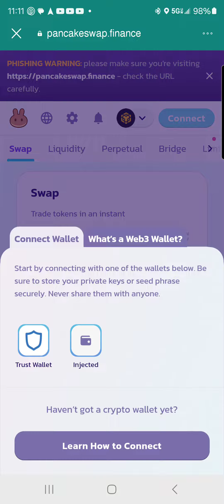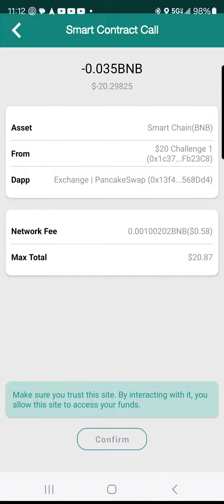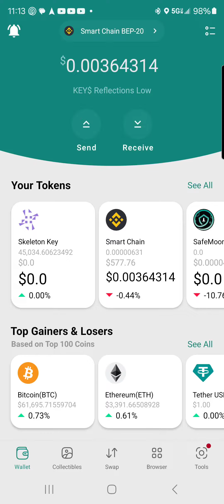$20 a day challenge: Day 9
Day 9
$20 a day challenge
I am buying $20 per day.
This is to show how reflections works in real time. Feel free to join along and see the results yourself.

Wallet 1
4,509,002 - 4,512,462
Gain 3,460 tokens

Wallet 2
45,000 - 45,0034
Gain 34 tokens